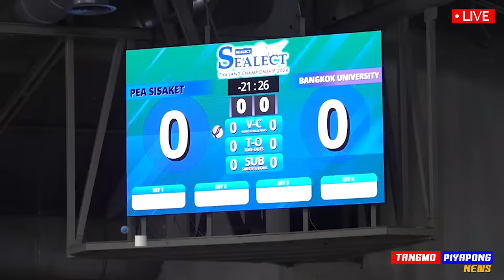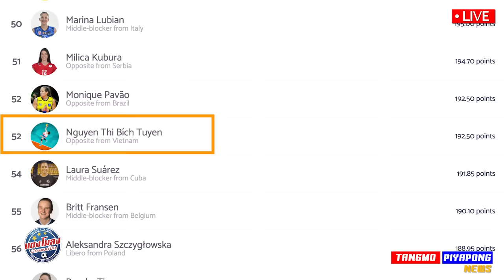เวียดนาม ไม่อาย !! ส่งตู้เย็น เอเชีย / บ้า !! ตั้ง ตู้เย็น กัปตัน - แตงโมลง ปิยะพงษ์ยิง